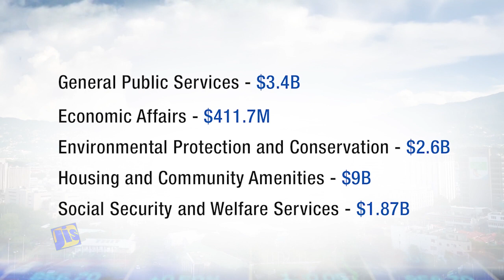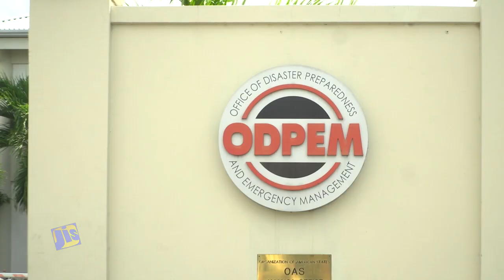Ministry of Local Government & Rural Development Estimates of Expenditure 2021/2022